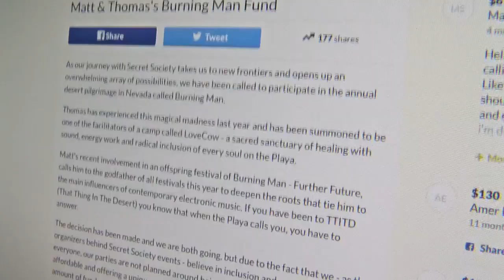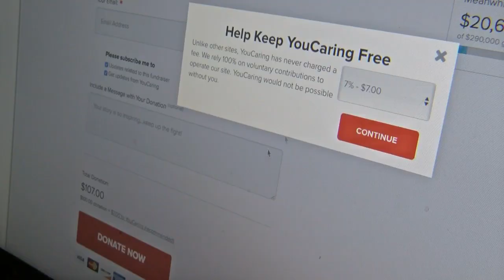Good Question: How Does GoFundMe Work?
GoFundMe has helped people raise more than $3 billion since it started in 2010. But how exactly do they make money? Heather Brown talks with an advertising expert to find out (2:32). WCCO 4 News At 10 – July 26, 2017